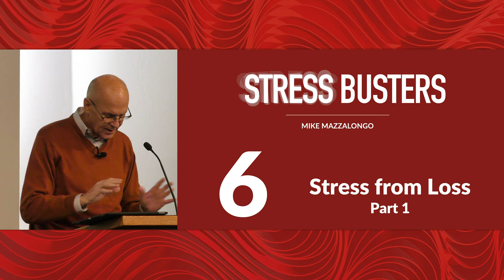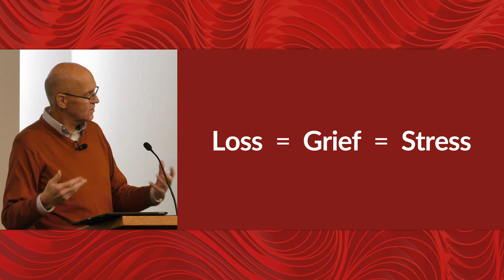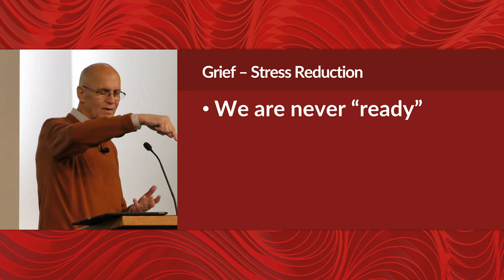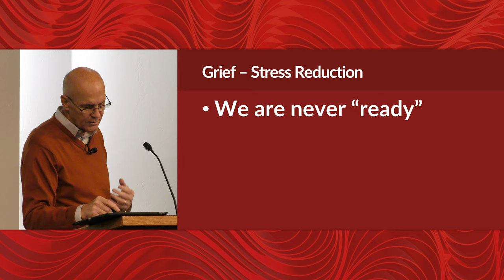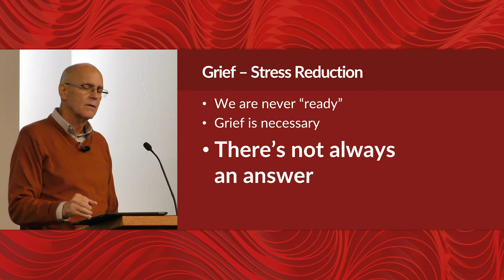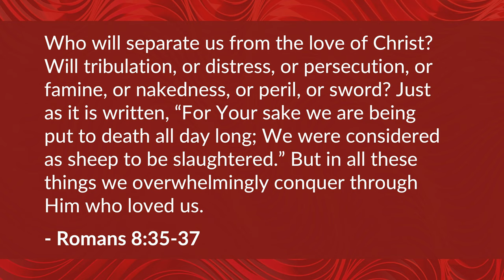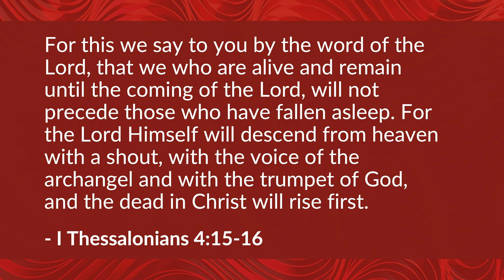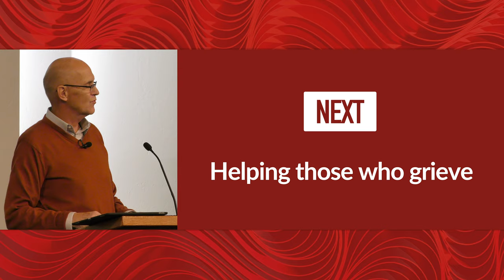Stress from Loss: Part 1 – Mike Mazzalongo | BibleTalk.tv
Mike reviews the effect of loss on individuals, especially the stress associated with various kinds of loss.